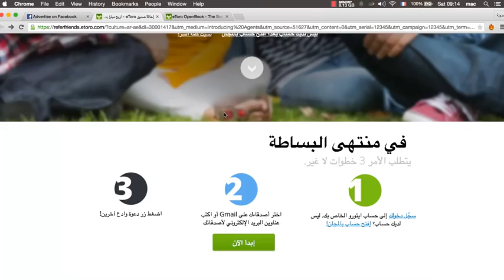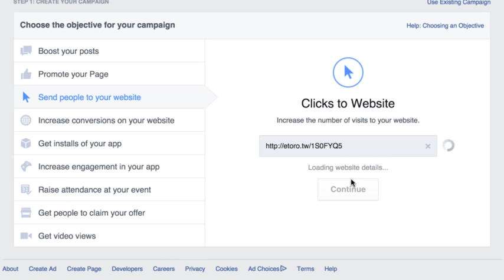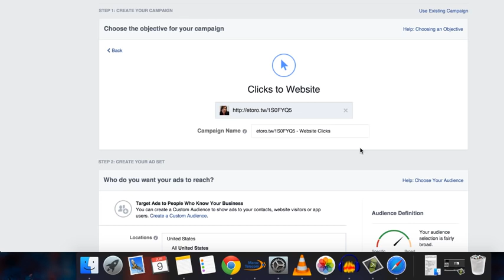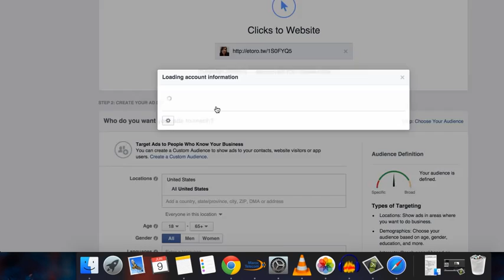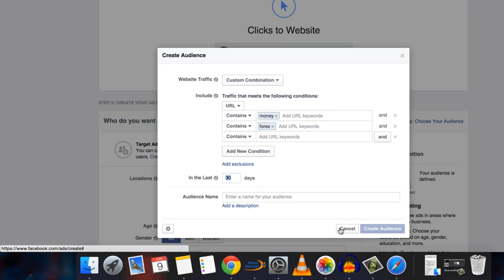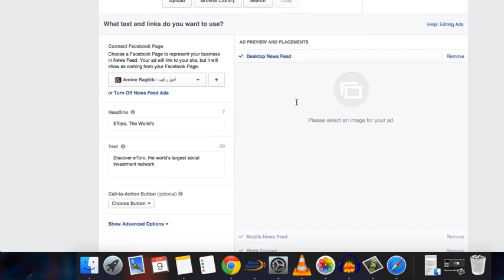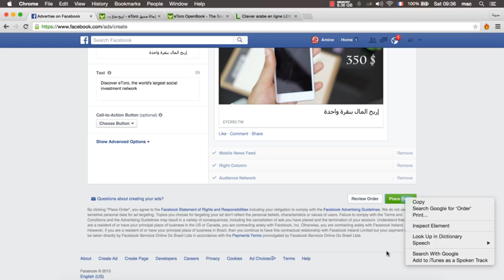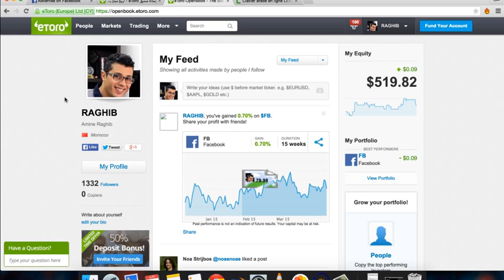أبسط إستراتيجية لربح 1000 دولارعن طريق دعوة الأصدقاء الى موقع إتورو etoro